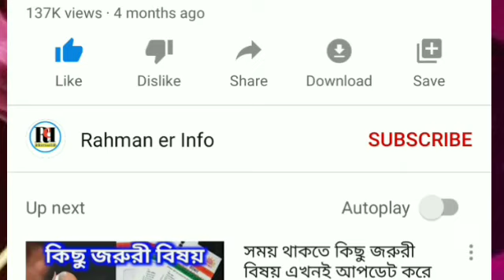Silchar, Karimganj and Hailakandi News Today 🔥 আজকের শিলচর থেকে আসা কয়েকটা গুরুত্বপূর্ণ খবর 🔥